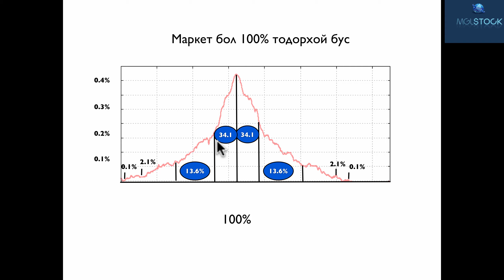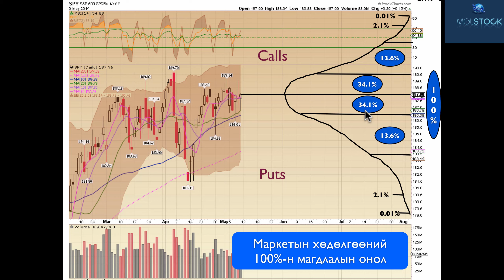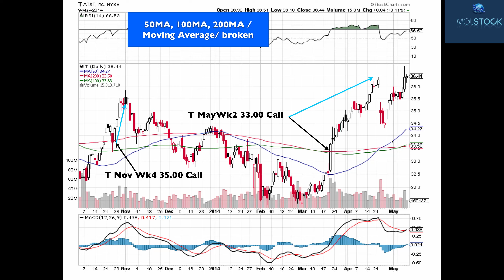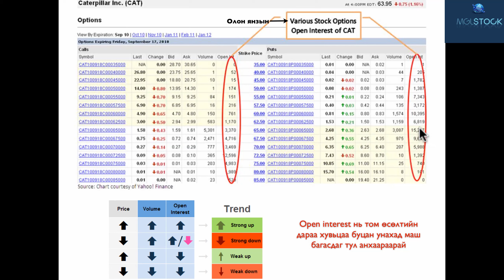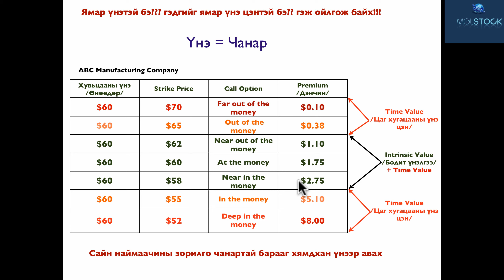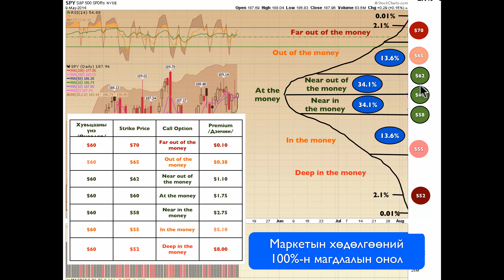Option-н хичээл 5